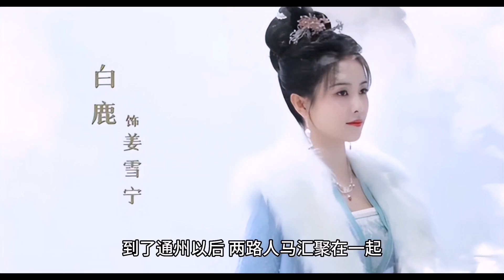“【宁安如梦第二十一集~第二十四集】”古装【白鹿】【张凌赫】娱乐新闻 综艺节目 电视剧 电影解说 真人秀 音乐 舞蹈 体育 游戏 明星 搞笑 科技 旅游 新闻(2024)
宁安如梦第二十一集~第二十四集